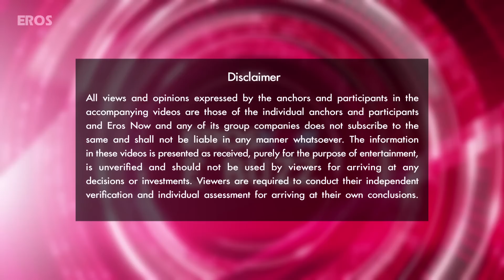Amitabh Bachchan Checkmates At The Second Teaser Launch Of Wazir | Bollywood News | ErosNow eBuzz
As the bracing second teaser of Wazir was launched yesterday, the lead cast and crew of the film, Producer Vidhu Vinod Chopra, Director Bejoy Nambiar, Actors Amitabh Bachchan and Farhan Akhtar graced a jam-packed press launch at PVR Cinemas, Mumbai. Big B was in an extremely affable mood as he entertained questions on the game of chess, talked about his marriage anniversary celebrations, quoted one of his favourite poems and even responded to questions on the recent Maggi controversy.